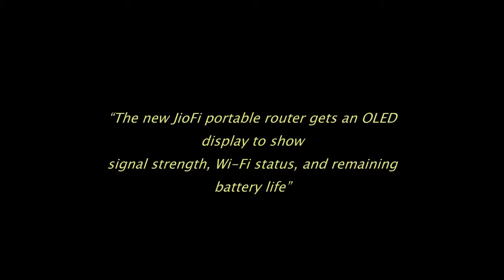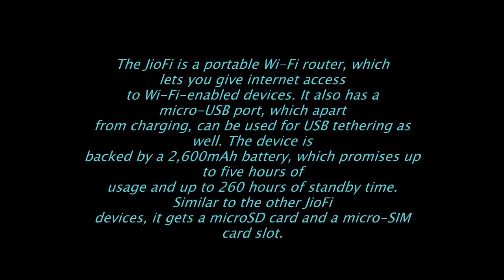Reliance Jio launches JioFi 4G portable hotspot with OLED display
Reliance Jio launches JioFi 4G portable hotspot review,
Reliance Jio launches JioFi 4G portable firstlook,